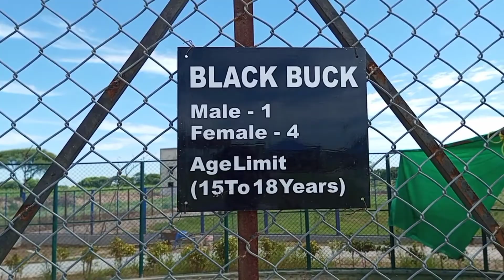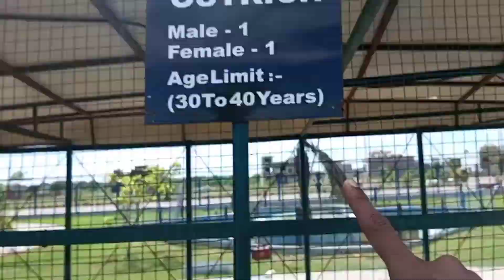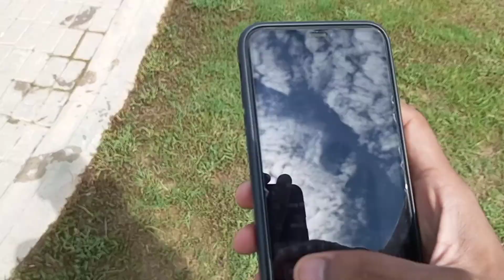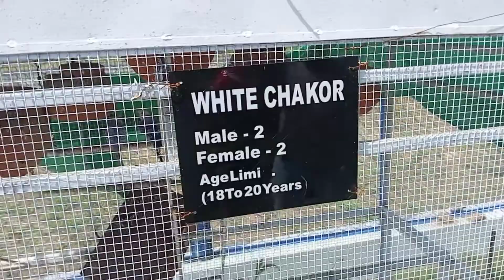Sialkot k zoo me lion aa gya 🦁 | vlog # 42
diamond city Sialkot zoo visit